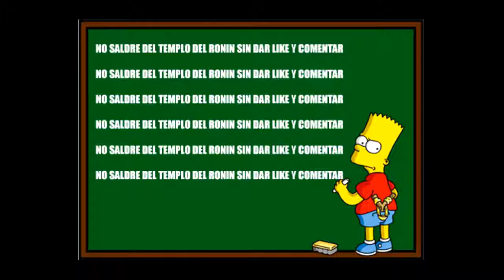GOD OF WAR III REMASTERED -4-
Si algo no se le puede achacar a God Of War es que le falte "caña", porque damos mucha...